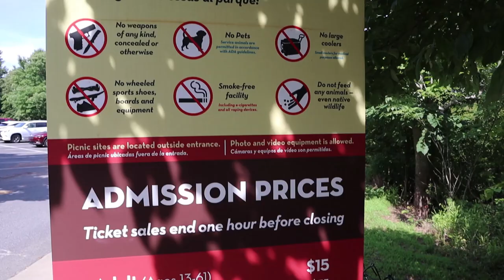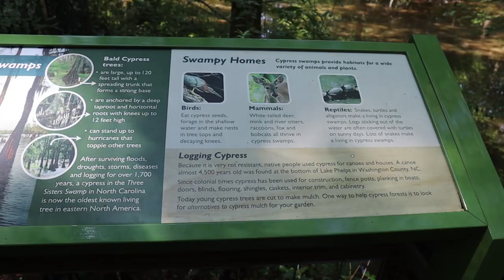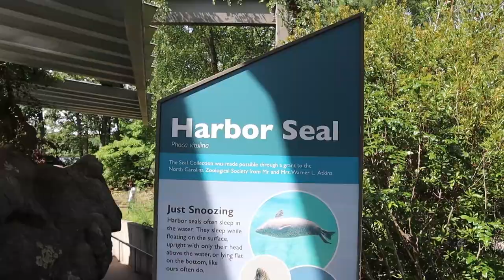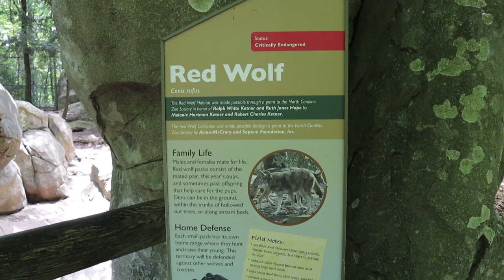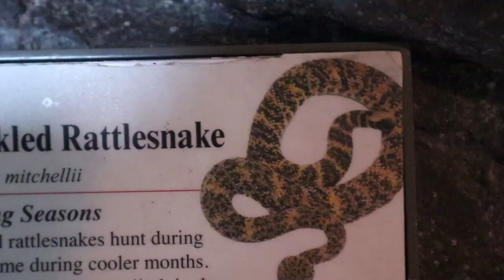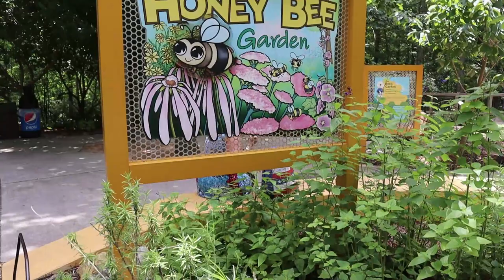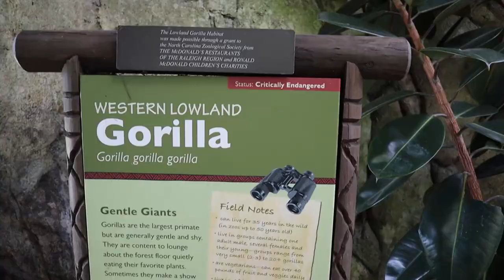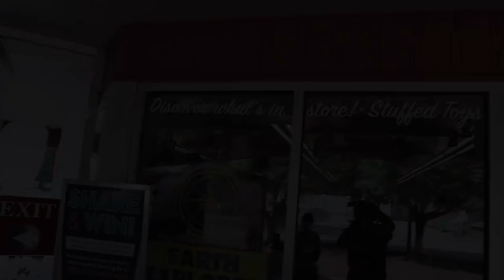North Carolina Zoo Review 2022 - Wallace got chased by WHAT??? - Asheboro, NC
Come along with us as we explore the North Carolina Zoo in Asheboro, North Carolina to see what chased Wallace throughout our zoo adventure! We explore both the North America and Africa sections of the zoo and also share some exciting news for the future of the North Carolina Zoo!